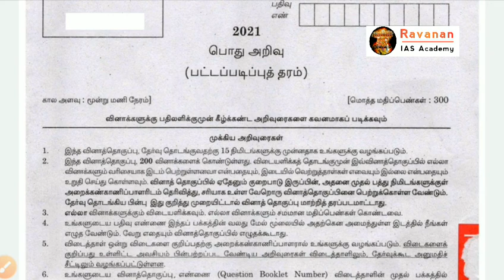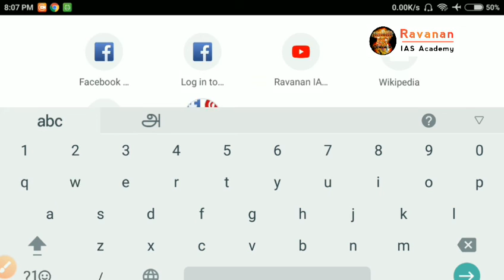TNPSC GROUP 1 2021 Official Answer key Released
வணக்கம் நண்பர்களே ,

என்னதான் TNPSC Group 1 Answer Key வெளிவிட்டுருந்தாலும் இது Tentative Answer key தான்..அதாவது மாறுதலுக்குட்பட்டது.

நீங்க ஒரு வேலை இதில் உள்ள Answerஐ Challenge செய்ய வேண்டும் என்றாலும் செய்யலாம்...
Last date for Challenge 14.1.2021.

இதில் மொத்தம் 196 கேள்விக்கான Answer key மட்டுமே உள்ளது...

4 கேள்விக்கான Answer Key இல்லை...அதற்கான வல்லுனர் குழு அமைக்கப்பட்டுள்ளதாக கூறியுள்ளார்கள்.

எது எப்படி இருப்பினும் தங்களுடைய பயணம் இனிதாக தொடற வாழ்த்துக்கள்.